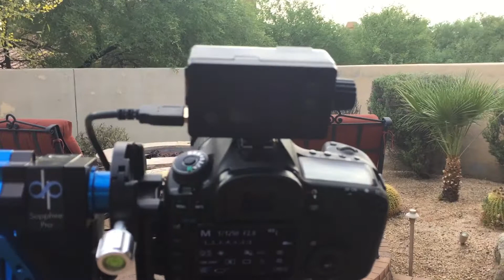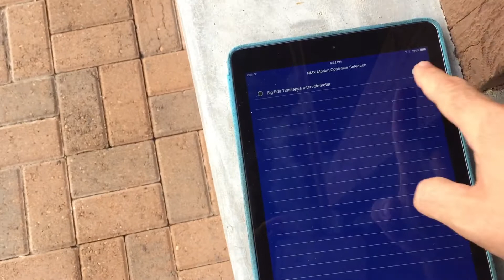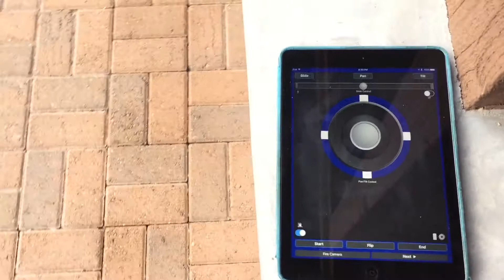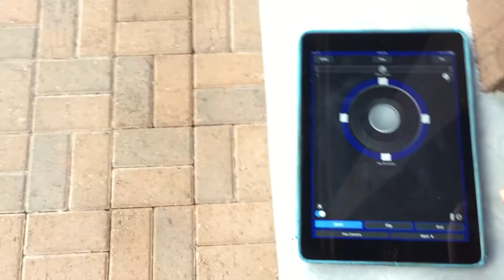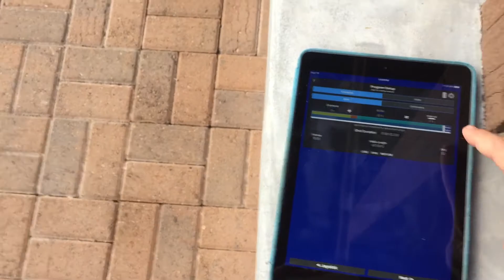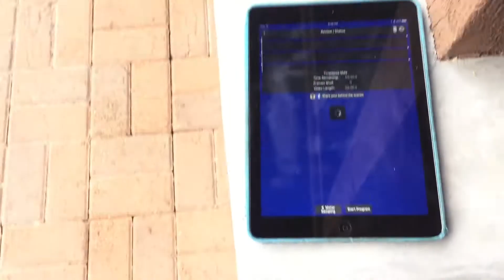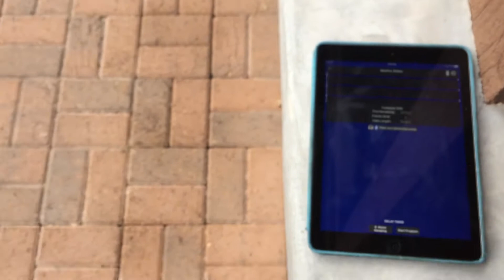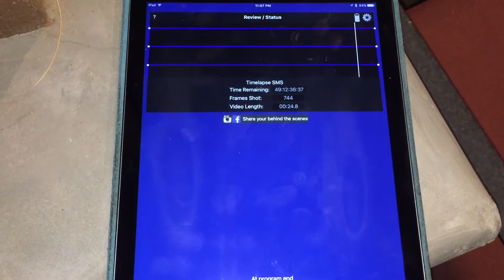Timelapse View and Dynamic Perception Integration Test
Testing the interconnectivity between the Canon 5DMKIII, Dynamic Perception Stage One and Sapphire Pro together with the Timelapse View Intervalometer.